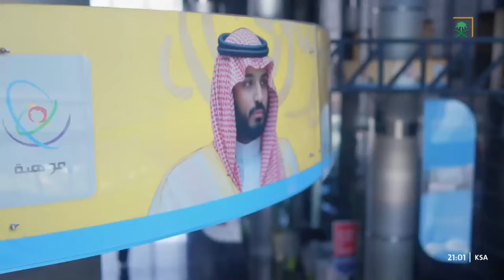دربك خضر | النادي الأولمبي لذوي الإعاقة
دربك_خضر | برنامج يســلط الضــوء علــى حيــاة المواطــن قبــل وبعــد تجربتــه لمخرجـات رؤيـة ٢٠٣٠ وذلـك بالتركيـز علـى برامـج التحـول الوطنـي والتـي أصبـح أثرهـا ملموسـا علـى الفـرد بشـكل مباشر.

يُعرض على قناة السعودية يوم الأثنين.. الساعة 9:00 مساءً